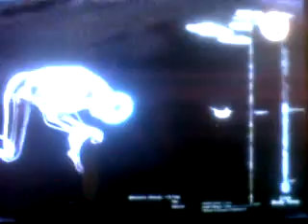MANERA DE MORIR #701 LA AZAFATA ASPIRADA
MIL MANERAS DE MORIR